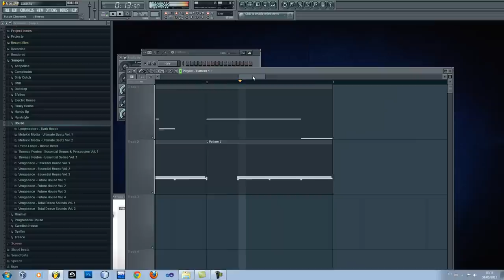Zedd - Spectrum (Drop Recreation in FL STUDIO10)